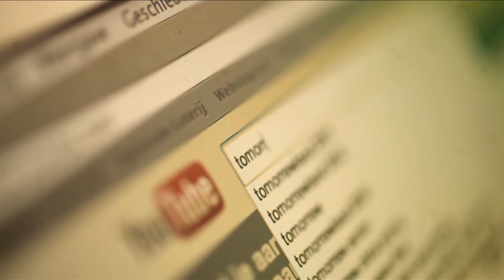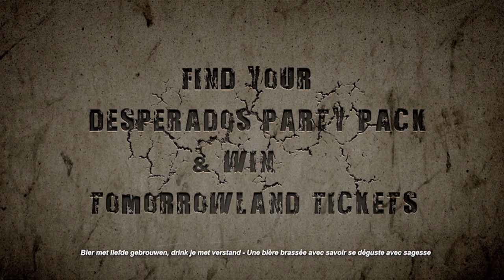Desperados action Tomorrowland 2012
"Ready to live an unexpected party at Tomorrowland?  For the first time, Desperados takes over a circus tent and opens the Desperados Cirque. Good tunes, great vibe and a wild party in store... Live the Desperados experience together with great Dj's ...

FRIDAY: Rave Our Souls, Ed & Kim, Duke Dumont, Moonlight Matters, Tom Trago, Jackmaster, Locked Groove, Goldfox, Ya'Mo, Faisal

SATURDAY: Roksonix & MC Skydro, Chrispy, Dubba Jonny, Inspector Dubplate, Syndaesia, Up High, Mophito & Alectric, Title, Le Cousin

SUNDAY: Discobar Galaxie, Troubleman, The Whatevers, Dj 4T4, Laston & Geo, The Mixfitz, Les Mecs, Davidov, Hindu Radio Dj's, Gentil & Nathan Fix, Mr Critical

And still looking for tickets? Here is maybe the clue...